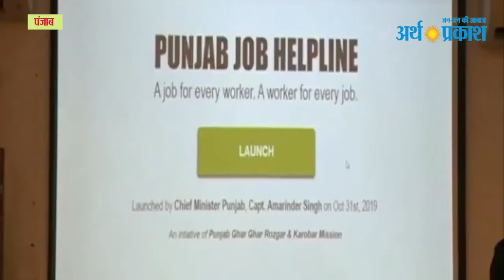पंजाब CM Captain Amrinder Singh ने बेरोज़गार युवाओं के लिए शुरू की Punjab Job Helpline